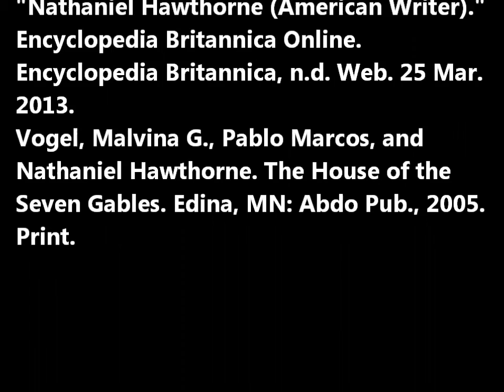PSA Project: The House of the Seven Gables